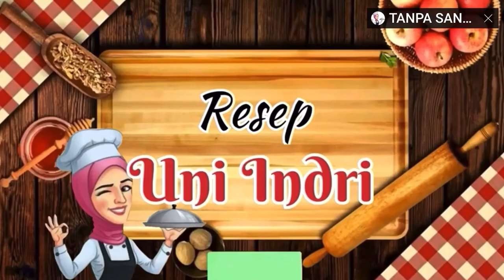VIRAL BANGET! INI TRIK RAHASIA MEMBUAT CROFFLE ANTI GAGAL!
Assalamualaikum semuanya!!
Yuk bikin Croffle atau Croissant Waffle yang lagi viral bareng Uni Indri

Bahan
290 gram tepung terigu protein tinggi
200 ml susu hangat (boleh ganti air)
150 gram butter
3 sdm gula pasir
1 sdm / 6 gram ragi instan
1/2 sdt garam
Air untuk mengoles adonan

Topping
Ice cream (optional)
Madu
Daun mint

Happy watching!!